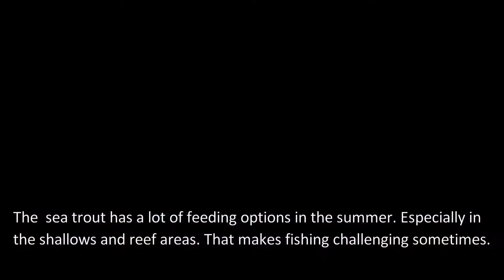Sea trout fishing in the summer - Bombarda with Pattegrissen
Fishing for summer trout with the sun up and flat surface can be challenging. Perseverance and adaptation is key !
Music: Julian Calor - I choose you ; Julian Calor - You're welcome